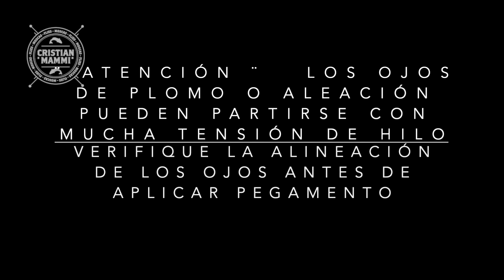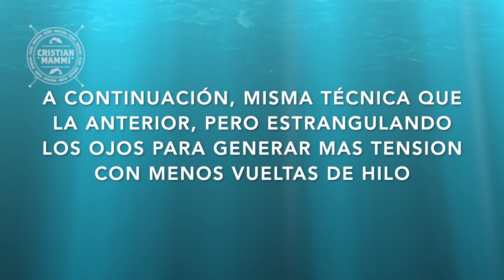Como atar ojos tipo Hourglass o Dumbbell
Descripción detallada de como atar ojos tipo Hourglass o Dumbbell.